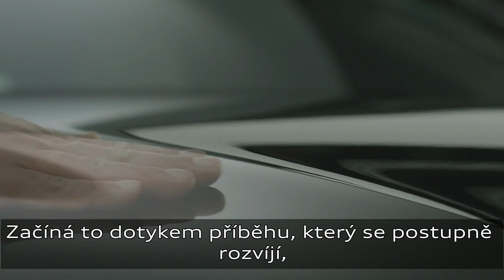Audi exclusive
Chtějte to nejlepší. A dostanete to. V programu Audi exclusive.